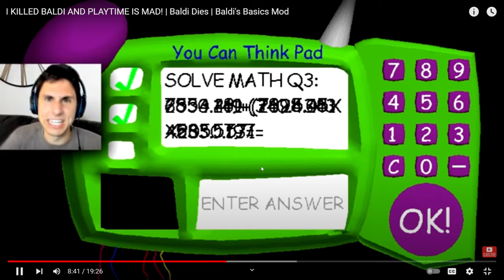TFG roasting sweeping time